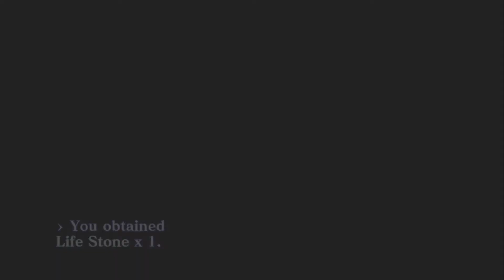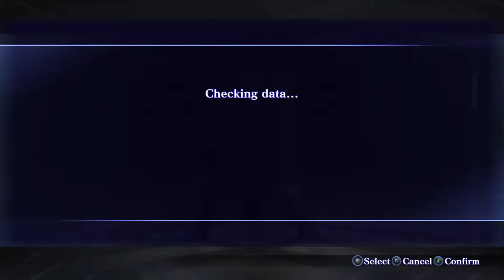Shin Megami Tensei III Nocturne HD Remaster #68 A Torre de Kagutsuchi